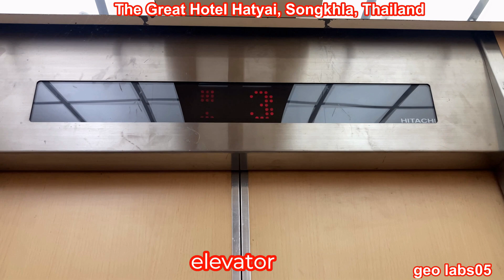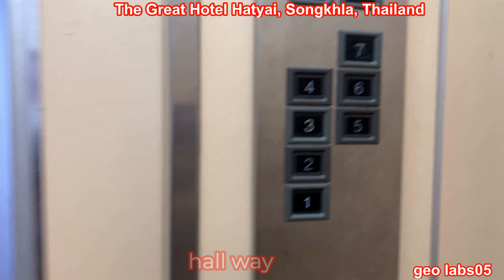The Great Hotel Hatyai/Hatyai Hotels/Cheap Hotels/Hatyai Tourism/Hatyai Tour/